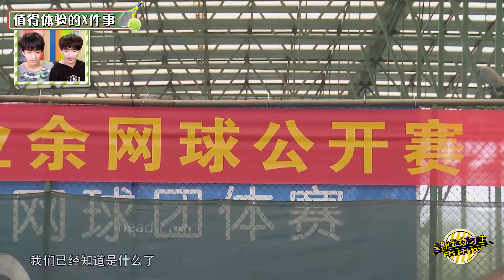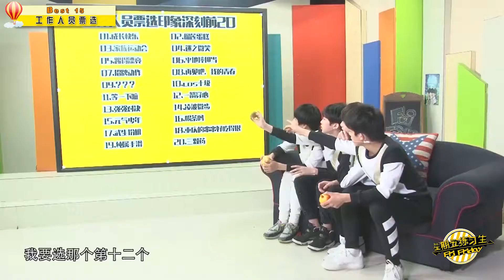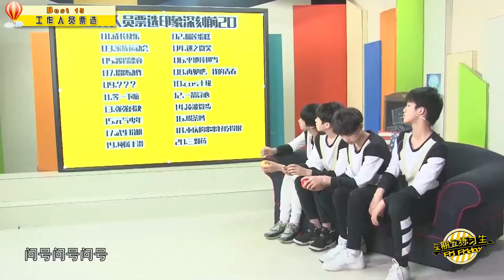[TF家族練習生] 星期五練習生S2第四期 1080P 【TF家族黃其淋YouTube頻道】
CR.紫灵楚莎的小竹马 (Weibo ID)